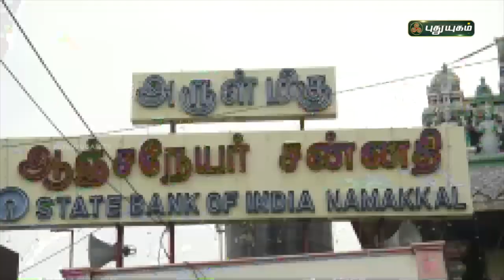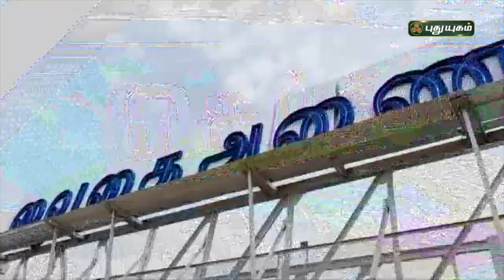புதுயுகம் செய்திகள் | 8 PM News | 01/01/2022 | PuthuyugamTV